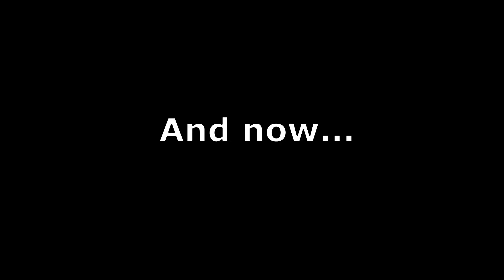Vans, babies and screams - Lethal Company (Funny Moments)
Idiots in this video

If you're new to the channel here's a playlist of some of my best videos!